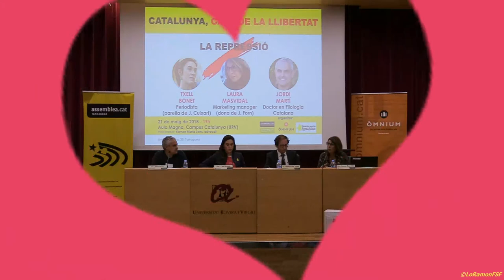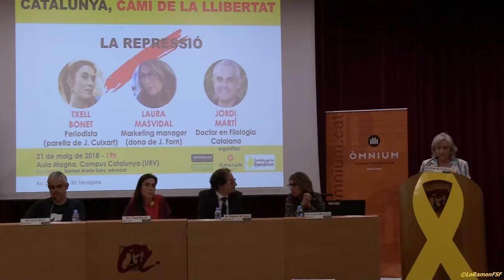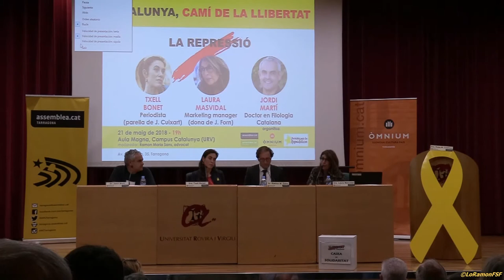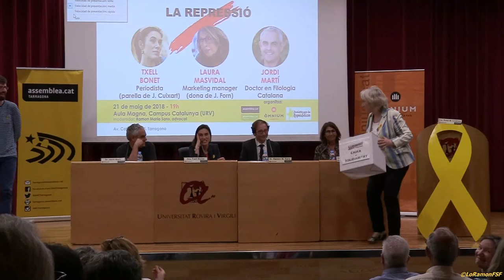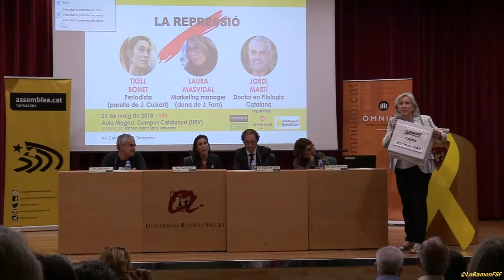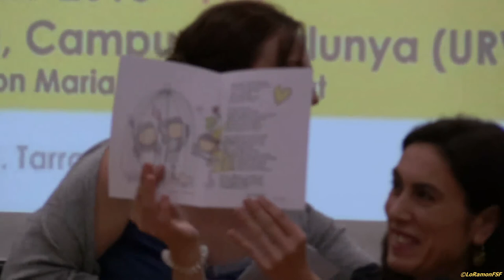LA REPRESSIÓ. 2a Conferència del cicle: CATALUNYA, CAMÍ DE LA LLIBERTAT.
TAULA RODONA SOBRE LA REPRESSIÓ.

Avui dilluns dia 21 de Maig del 2018, a les 19 h,
 IMPERDIBLE taula rodona sobre la repressió amb el testimoniatge de la Txell Bonet (dona de Jordi Cuixart), la Laura Masvidal (dona de Joaquim Forn) i el Jordi Martí (Regidor a l'Ajuntament de Tgn).

A l'Aula Magna de la URV.
A Tarragona el republicanisme i l’ànsia de llibertat són més vius que mai. Posem el contrapunt a la imatge de ciutat neofeixista i retrògrada que mostra al món l’ajuntament amb exhibicions militars com la d’ahir:
OMPLIM TOTS ELS ACTES D’AQUESTA SETMANA!.